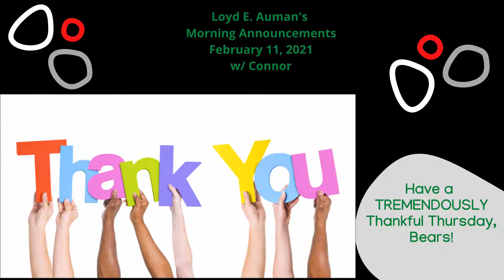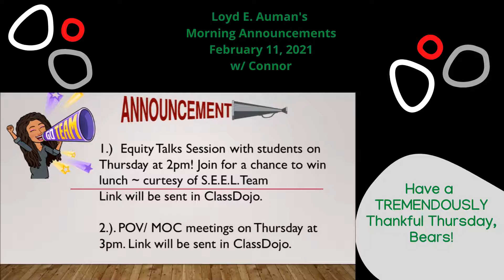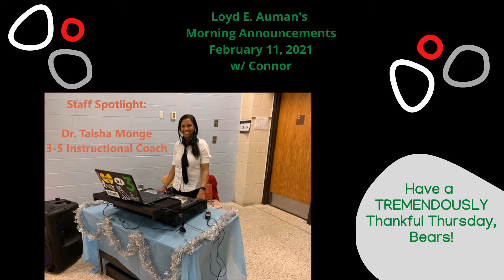Loyd E Auman's Morning Announcements_Thursday February 11, 2021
Have a TREMENDOUSLY Thankful Thursday, Bears!